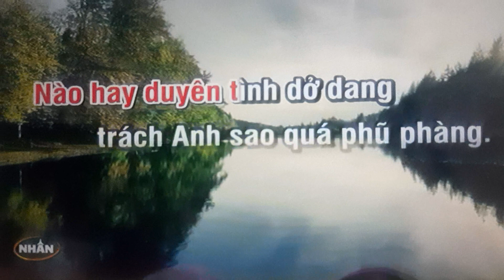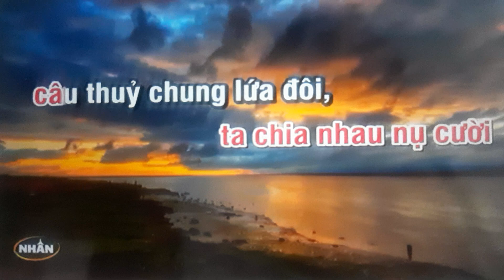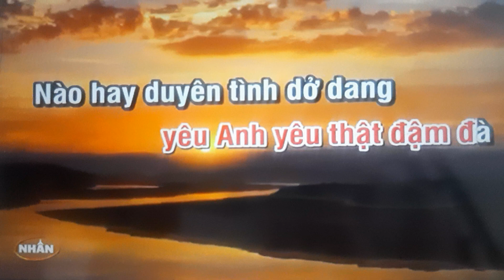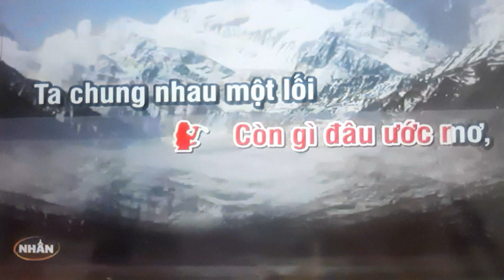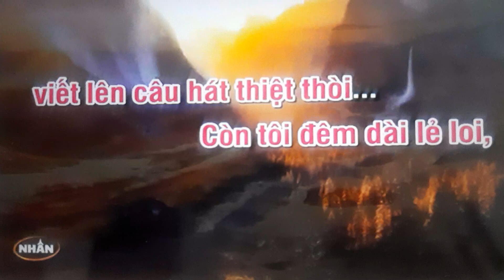Em hãy về đi karaoke thiếu giọng nữ